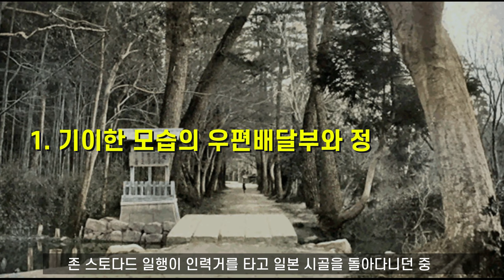1890년대 한 서구인의 눈에 비친 기이한 일본 (사진, 내용, 설명 추가)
00:03   1. 기이한 모습의 우편배달부와 정교한 문신
01:37   2. 멀리서 보면 황새같았던 기이한 패션
02:45   3. 모든 것이 작았지만 예외였던 담배 파이프
04:46   4. “신토”라는 기이한 종교
06:54   5. 커다란 버섯같은 모자를 쓴 수많은 순례자들
08:36   6. 왜 이렇게까지 벚꽃에 난리지?